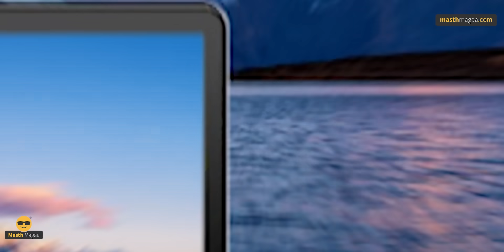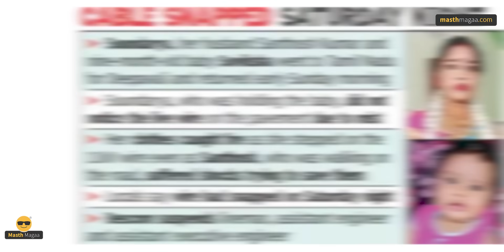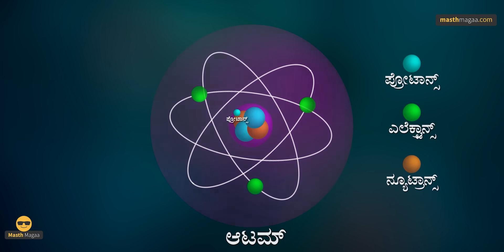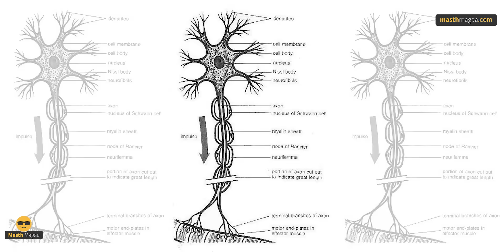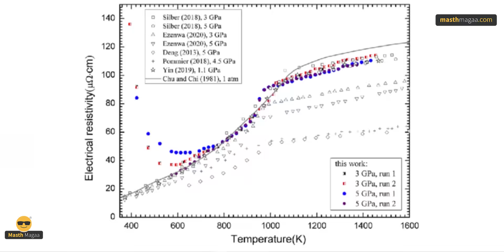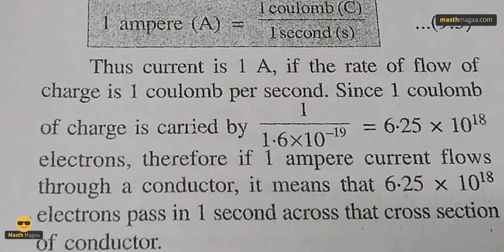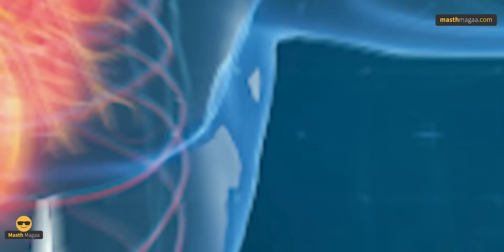ನಮ್ಮ ದೇಹವೂ ಕರೆಂಟ್‌ ಉತ್ಪಾದಿಸುತ್ತೆ! | What Actually happens when you get Electrocuted? | Masth Magaa